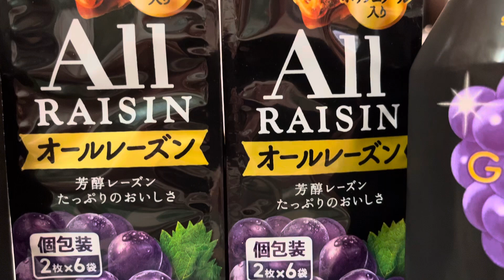All Grape, All Raisin 🍇🍇